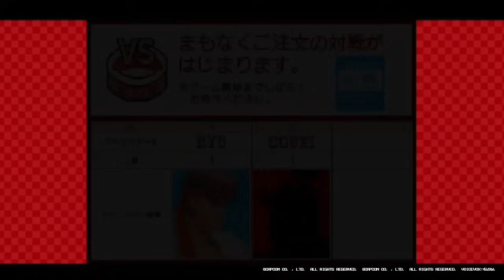【CAPCOMが公式】で作った謎の格ゲー『スシローファイター』にウラさんハタくんが挑戦するぞ！！【SUSHIRO FIGHTER】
スシローとストリートファイターが奇跡のコラボ！？
その名も『スシローファイター』がスマホゲームで爆誕っ！！

▼関連動画▼
【実写版ストⅡ】マジでカオス！？今回は『ストリートファイターリアルバトル』でウラさんハタくんがクリアを目指す！！

■【RB餓狼伝説SP】今回は隠しボス『ナイトメアギース』を倒すまで帰れまテン！？
■【初代スト１】今回はウラさんハタくんが色んなストⅡでガチンコ勝負すっぞ！！
■【KOFXV】ウラさんハタくんが大好きなあのジェノサイドおじさんがついに復活！！
■【龍虎の拳外伝】色んな意味ですごい漢が現れた！？今回は『龍虎の拳 外伝』に挑戦する！
■【龍虎の拳２】隠しボス『ギース』登場！言うても若い頃のギースですし今回は余裕でしょ？
■【KOF94】ここから始まった最凶ジェノサイドカッターにウラさんハタくんは勝てるのか!?
■【零サムSP】サムスピ歴代ボスが総出演！今回は『サムライスピリッツ零SPECIAL』に挑戦！
■【RB餓狼伝説】白スーツ男『ホワイト』が登場！最後にまさか過ぎる行動にブチギレ！？
■【カプエス２】神になった『神人豪鬼』にウラさんハタくんが挑戦！撃破なるか！？
■【ファイナルファイト】ウラさんハタくんが仲間割れしながらメトロシティの平和を守る！？
■【ニンジャマスターズ】ADKの名作格ゲーにウラさんハタくんが挑戦するぞ！！
■【福袋2022年】ようやく届いたSNK福袋！ウラさんハタくんが開封したら衝撃の結果に！？
ウラさん　もう少し待っててね